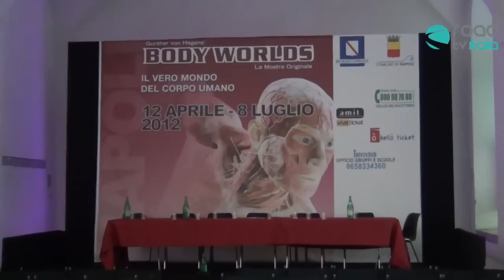"Body worlds": Intervista a Luigi de Magistris HD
"Body worlds": l'anatomia del corpo in mostra all'Albergo dei Poveri

Dove, se non nella città che ha dato i natali a Raimondo di Sangro, Principe di Sansevero,  poteva fare tappa Body Worlds? Il progetto, infatti, realizzato dal patologo Gunther Von Hagens e curato da Angelina Whalley, espone niente di meno che corpi umani o parti di essi conservati con metodologie di nuova sperimentazione.

L'allestimento vede esposti corpi "mummificati", conservati tramite il procedimento della plastinazione, ovvero la sostituzione dei fluidi corporei con polimeri di silicone. Una metodologia di conservazione ideata dallo stesso Von Hagens che consente di poter osservare nei corpi, i nervi, gli organi interni, la pelle, quasi inalterati, cristallizzati. Un procedimento innovativo soprattutto da un punto di vista scientifico perché senza precedenti.

In mostra si trovano reperti di tutti i tipi: un cuore, un polmone di un fumatore messo a confronto con quello di un soggetto sano, il corpicino di un neonato.  Gli artisti ci avevano già abituato allo spettacolo del corpo che sopravvive, almeno per l'arte, alla morte. Proprio a Napoli, al Museo MADRE, aveva esposto l'artista Damien Hirst, con i suoi animali in formaldeide. Ma con Body Worlds la ricerca artistica si mescola alla scienza, acquistando perfino una valenza didattica: il polmone malato di un ex fumatore, non comunica forse più efficacemente di qualsiasi avvertimento su un pacchetto di sigarette quanto possa essere dannoso il fumo?

Dopo essere stato ospitato dalla capitale, Body Worlds fa capolino a Napoli, al Real Albero dei Poveri - sede espositiva di grande prestigio. A presentare la mostra alla stampa, presso la sala a pian terreno dell'Albergo dei Poveri sono lo stesso Sindaco Luigi De Magistris, che ha fortemente voluto il lavoro del patologo tedesco nella sua città e l'Assessore alle politiche giovanili Giuseppina Tommasielli (video).

La mostra con i suoi corpi rubati al naturale e fatale degrado biologico, sarà visitabile fino all'8 luglio 2012. Il Principe di Sangro avrebbe apprezzato.

Angela Marino